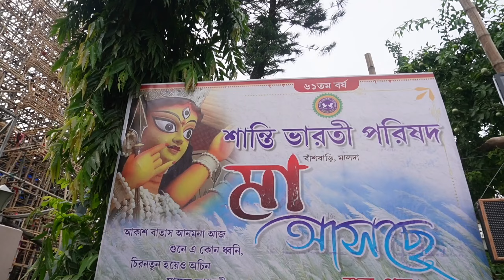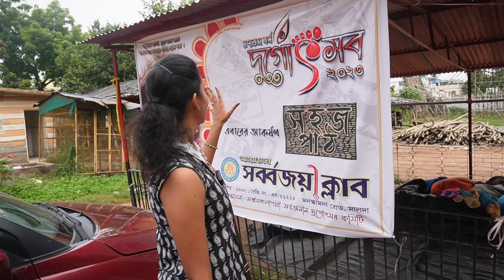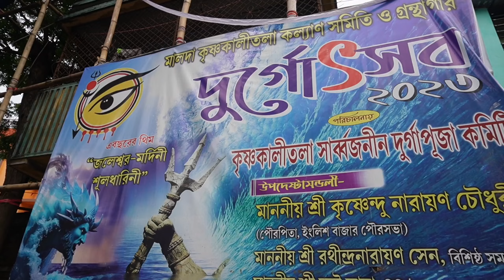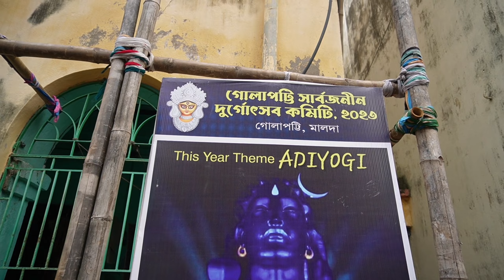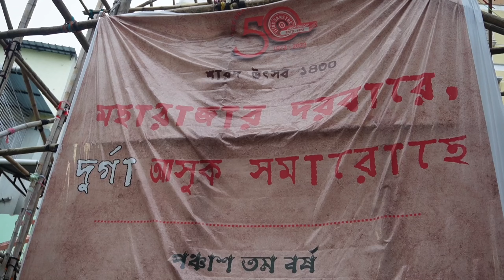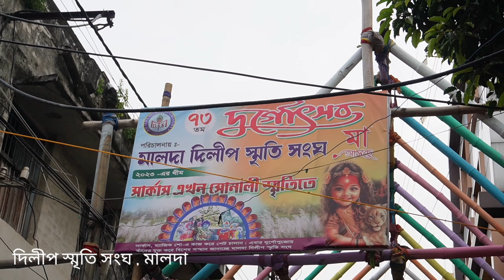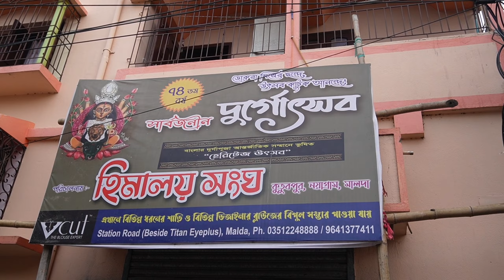মালদায় এবার কেদারনাথ❓মহারাজের দরবার😋 সহজপাঠ 📖 আদিযোগী 🙏 নানাবিধ ভাবনায় সেজে উঠছে মালদা শহর 😍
মালদা শহরের দুর্গাপূজা প্যান্ডেল প্রস্তুতি ২০২৩ ।